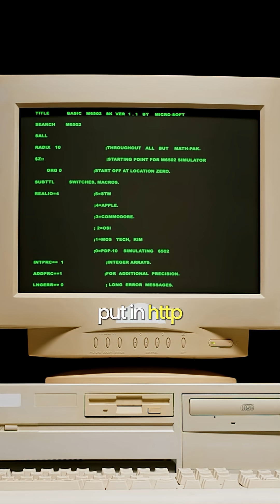They Mocked the Internet. Now They’re Mocking AI.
In 1995, people mocked email, URLs, and even the idea of using the internet at all. Today, history is repeating itself with AI. In this clip we cover:
✅ Why every new technology gets ridiculed first
✅ What the internet teaches us about adoption curves
✅ Why AI will follow the same path—faster
They laughed then. They’re laughing now. But not for long.